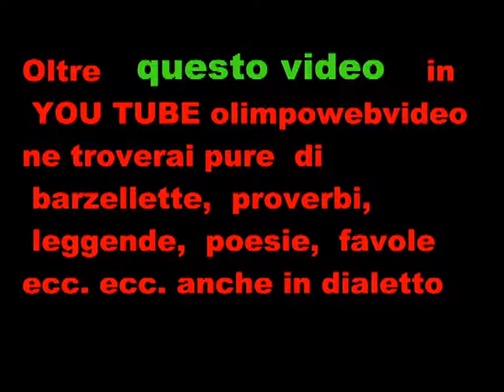4 22 brembo di Dalmine 5° motoraduno d'epoca del 2014 17° video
PARCO CHIUSO